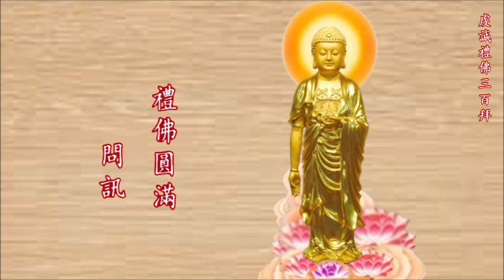虔誠禮佛300拜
誠禮佛
 禮佛一拜，罪滅河沙